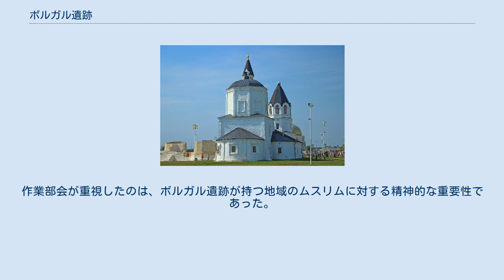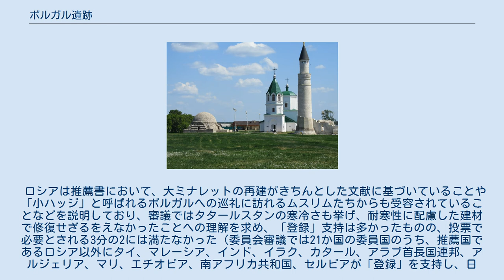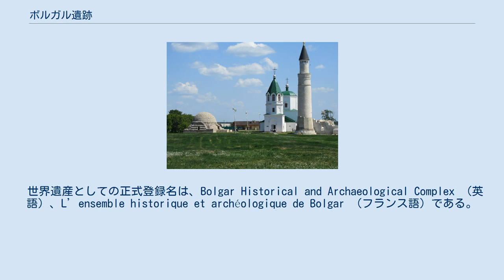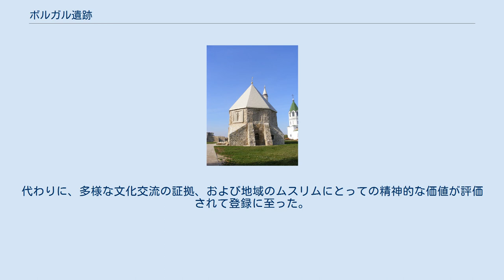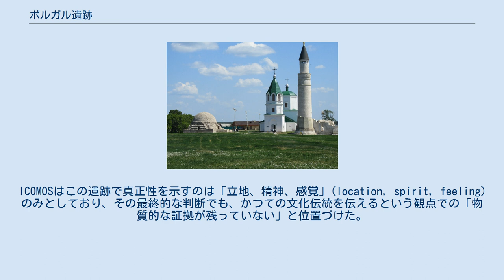ボルガル遺跡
ボルガル遺跡（ボルガルいせき）は、ヴォルガ川とカマ川の合流点付近でかつて栄えたヴォルガ・ブルガール王国の首都ブルガールの遺跡である。
ヴォルガ・ブルガールは中世にイスラームを国教とした国家の中で最北にあたり、ボルガル遺跡は今も地域のムスリムの巡礼地となっている。
 ロシア連邦タタールスタン共和国に残るその遺跡は、近隣の小さな町ボルガルとともに、1991年以降タタール語の発音に準じてその名前で呼ばれている。
ボルガル遺跡はUNESCOの世界遺産リストへの登録を巡り、世界遺産委員会と諮問機関の判断がそれぞれ二転三転する紆余曲折を経たものの、2014年に「ボルガルの歴史的考古学的遺産群」の名称で正式登録を果たした。
 ヴォルガ川流域にブルガール人が進出した時期については、7世紀半ばから9世紀初頭まで諸説があり、確定していない。
初期のヴォルガ・ブルガール王は、夏と冬にそれぞれ居留地を定めており、このうち夏の居留地が西暦925年ごろに都市ブルガール（以下「ブルガール市」と表記）になった。
 ヴォルガ・ブルガールは当初ハザール王国に臣従していたが、アッバース朝との関係を深めてイスラームを積極的に受容し、独立を志向するようになった。
現代では伝承に基づいて1989年にイスラーム受容1100周年が祝われたものの、ヴォルガ・ブルガールが公式に受容したのは922年のこととされる。
その年にアッバース朝から派遣された使節の一人がイブン・ファドラーンであり、彼の『報告書』（邦題『ヴォルガ・ブルガール旅行記』）は、ブルガール市が成立する直前、西暦922年の夏営地に3ヶ月滞在したときの記録である。
 その後、ブルガール市は東ヨーロッパと中央アジアを結ぶ交易の要衝として栄え、皮革工業をはじめとする手工業も発達した。
数多くの物資の集散地であったブルガール市は広大な広場を備え、その周囲に数多くの手工業者の住宅が存在していた。
ビリャルに遷都した後もブルガールの交易上の地位は変わらなかったが、モンゴルのヴォルガ・ブルガール侵攻によって1236年に攻囲され、炎上した。
しかし、1242年にブルガール市がジョチ・ウルス（金帳汗国）の最初の首都とされると、かえって13世紀後半には再興を果たし、サライに遷都した後にもブルガールには各種建造物群が築かれ、それらが（部分的なものも含めて）現在まで伝存している。
 ジョチ・ウルスが弱体化した後、ブルガールはカザン・ハン国の一部となった。
その時期にもやはり交易上の要衝としての地位は保ち、地域のイスラーム信仰の点でも中心的地位を占めた。
16世紀以降、ムスリムたちの巡礼地としても機能している。
しかし、カザン・ハン国の滅亡に伴い、16世紀にはロシアに編入され、ブルガール市はスパスクと改称された。
18世紀にはロシア正教会の修道院が置かれていた時期もある（1712年 - 1770年代）。
 1722年に行幸中だったピョートル1世はスパスクの遺跡を視察し、その保存と調査を命じた。
これはボルガル遺跡保存のための最初期の命令とされており、ロシア全体で見ても遺跡保存の必要性を為政者が打ち出した例としては最も早い部類に属する。
その一方、そうした命令にもかかわらず、ロシア領となった16世紀から19世紀までの間、新しい市街のための石切り場として、いくらかの遺跡が破壊されていたことも事実である。
 ソビエト連邦成立後に、スパスクはさらにスパスク・タタールスキー（1926年）、さらにクイビシェフ（1935年）と名前を変えた。
それから間もなく、いわゆるブルガール論争が加熱し、出自をめぐる関心がボルガル遺跡の調査を後押しした。
1969年にはタタール自治ソビエト社会主義共和国により国立ボルガル歴史建築博物館保護区が設定され、ボルガル遺跡およびスヴィヤジシクがこれに含まれた。
なお、1950年代半ばのクイビシェフ・ダムの完成による河川水位上昇の影響を受け、クイビシェフ（ボルガル）の市街地は遺跡から離れた場所に移転した。
 ソ連時代末期のペレストロイカ以降、タタールスタンでは民族史再考の機運が盛り上がり、ボルガル遺跡はタタール人にとっての「父祖の土地」および地域のイスラームの拠点と位置づけられるようになり、1989年にはイスラーム受容1100周年を記念して「聖ボルガルの集い」が催行された。
この催事は後に国の公式行事化し...